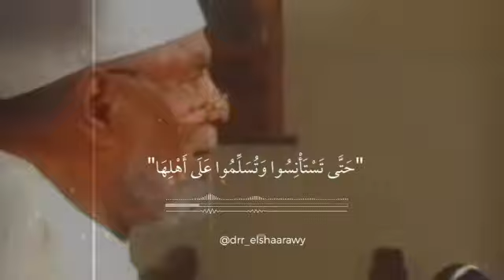شاهد- درس مهم .. آداب الاستئذان في الإسلام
محمد متولي الشعراوي (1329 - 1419 هـ)[4] عالم دين ووزير أوقاف مصري سابق. يعد من أشهر مفسري معاني القرآن الكريم في العصر الحديث؛ حيث عمل على تفسير القرآن الكريم بطرق مبسطة وعامية مما جعله يستطيع الوصول لشريحة أكبر من المسلمين في جميع أنحاء العالم العربي، لقبه البعض بإمام الدعاة.